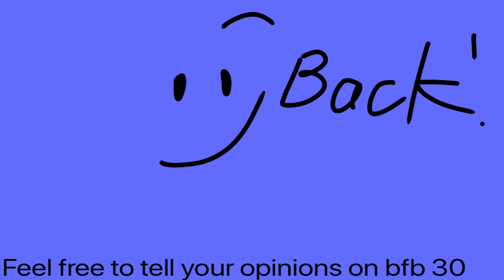Back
FlipaClip - Back